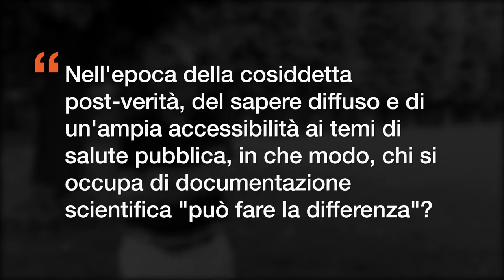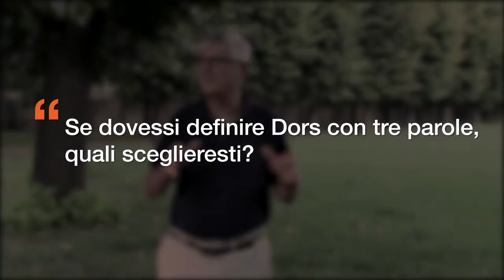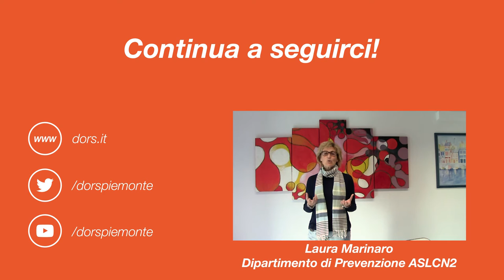20 anni di Dors - intervista a Giuseppe Costa, Servizio Sovrazonale di Epidemiologia ASL TO3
Nell'ambito delle iniziative per celebrare i nostri 20 anni, abbiamo pensato di intervistare alcuni soggetti che in questi anni hanno avuto (e continuano ad avere), un ruolo significativo per Dors, sia dal punto di vista di "fruitori" dei nostri diversi servizi che da quello di interlocutori attivi nel processo di crescita e sviluppo del nostro Centro di Documentazione.

QUESTO MESE: GIUSEPPE COSTA, direttore del Servizio Sovrazonale di Epidemiologia dell'ASLTO3

Continua a seguirci con le interviste e partecipa anche tu descrivendo Dors in tre parole a questo indirizzo